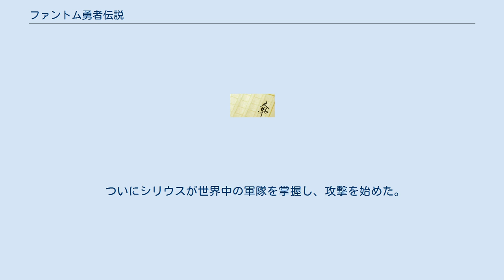ファントム勇者伝説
『ファントム勇者伝説』（ファントムゆうしゃでんせつ）は、竹島将による日本の「ファントム」・小説シリーズ第一部で、竹島将のデビュー作。
本項では、小説第1巻「ファントム強奪」を原作とするOVA『ファントム勇者伝説 ファントム強奪 vol.1 リターン・ザ・スカイ』についても解説する。
 元・航空自衛隊のエースパイロット矢沢高雄は自衛隊に配属されているはずのファントムがエルサルバドルにあるという情報をききつけ、真相究明に奔走する。
 CIA特別補佐官デヴィッド・ビンセントが関与する謎の秘密結社は、恐るべき秘密を知った高雄らを抹殺すべく暗躍し、ついに高雄の知人であるジャーナリスト松木を監禁する。
 高雄と僚友の岩岡は、松木を救うべく、ある策を実行する。
 デビッド・ヴィンセントを倒した高雄だったが、新たなる敵が彼の前に立ちはだかった。
 高雄はレディというコードネームを持つ美女をリビアで倒すも、戦友である松木と岩岡を亡くす。
 パリで旅行中の会社員沢村ゆりが誘拐され、戦争商人キング・アリーのハレムへと売られてしまった。
 ゆりは凌辱の末に性奴隷にされるも、高雄の手助けによって窮地を脱し、キング・アリーに反撃する。
 晴れて恋人同士となったゆりと高雄。
そこへ、2人に敗北したキング・アリーが復讐を開始した。
 モサドの手助けによって助けられた二人は、モサドからある依頼を引き受けた。
 キング・アリーとの戦いの後、ゆりが誘拐された。
 なぜかオーストラリアに来るよう指示された高雄は、史上最強のマシンソルジャーに遭遇する。
 同じころ、ゆりは監禁場所からなんとか逃げるも、デヴィット・ヴィンセントによって高雄とマシンソルジャーとの死闘現場まで導かれる。
 ついにシリウスが世界中の軍隊を掌握し、攻撃を始めた。
フリーの戦士・矢沢高雄と沢村ゆりは彼らに立ち向かい、ついには東京湾上空での死闘にもつれこんだ。
 1991年1月24日に『ファントム勇者伝説 ファントム強奪 vol.1 リターン・ザ・スカイ』のタイトルでバンダイメディア事業部（現・バンダイビジュアル）よりVHS全1巻が発売。